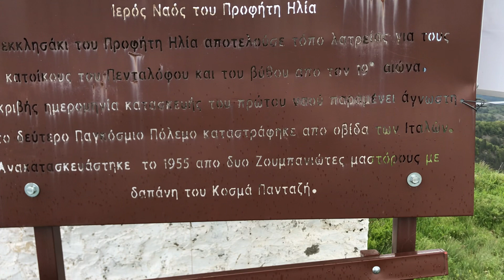Προφήτης Ηλίας Πενταλοφου Βοιο/ Voio mountain peak of Saint Elias